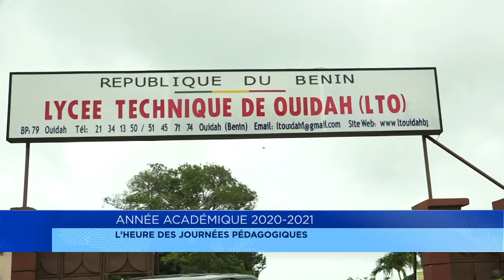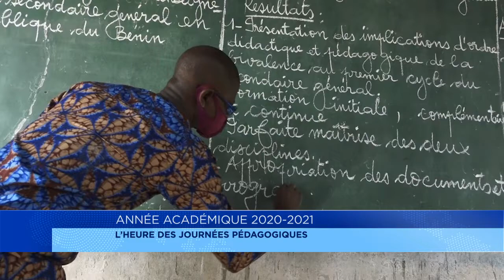Année académique 2020-2021 : l’heure des journée pédagogiques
28 septembre, c’est la date fixée pour la rentrée scolaire 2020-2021 en République du Bénin. Les journées pédagogiques organisées a l’intention des enseignants, dans le cadre des préparatifs de ladite rentrée se sont déroulées du jeudi 17 au vendredi 18 septembre 2020. Le ministre en charge de l’enseignement secondaire est allé constater lui-même ; le bon déroulement des ateliers.